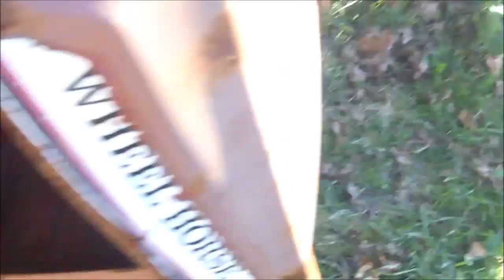carburator cleaning starter gear replacement on 11hp briggs wheelhorse b115 tractor will it run